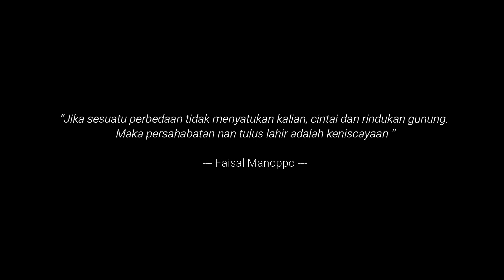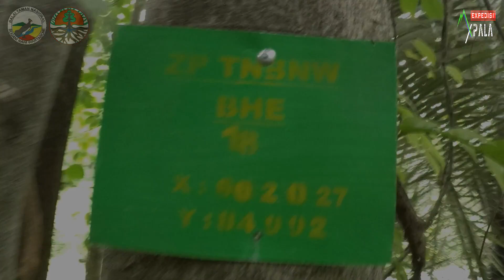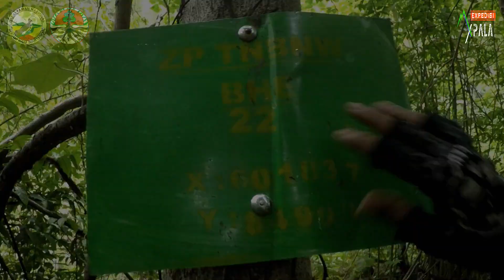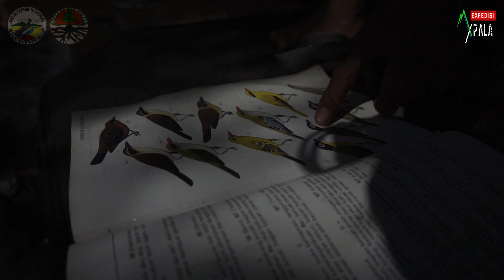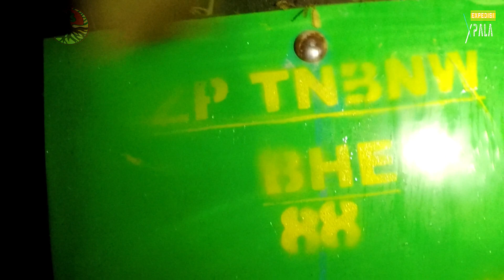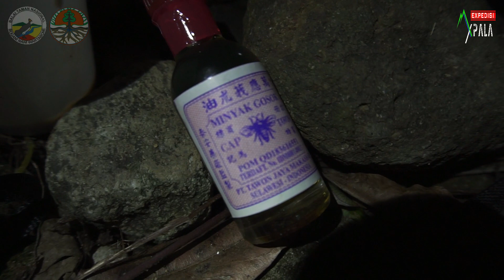[FILM DOKUMENTER] Ekspedisi Selendang Biru #2 [XPALA Jelajah Hutan Rimba di TNBNW]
Perjalanan X-pala Expedition jelajah hutan rimba di Taman Nasional Bogani Nani Wartabone Bagian #2 kami persembahkan kepada khalayak. Tentu saja, kami sadar, banyak kekurangan pada film dokumenter Bagian #1 yang sudah diunggah lima hari lalu. Mungkin kawan-kawan jenuh dengan durasi yang sangat panjang. Kami hanya menginginkan tiap momen perjalanan kami tidak ingin terlewatkan setiap menitnya. Itu sangat berharga bagi kami.

Sesudahnya, kami berupaya semaksimal mungkin menyajikan film dokumenter Bagian #2 ini selama ‘pengasingan’ di rumah. Ya, lima hari—termasuk proses editing; transformasi mulai file mentah menjadi format video telah memakan waktu selama 12 jam penuh musabab perangkat hardware yang tidak memadai—kami menggarap film ini adalah sebuah pencapian yang luar biasa bagi kami untuk persembahan kawan-kawan semua. Kami ingin berbagi kebaikan.

Selamat menonton.

Salam Rimba, Salam Lestari.